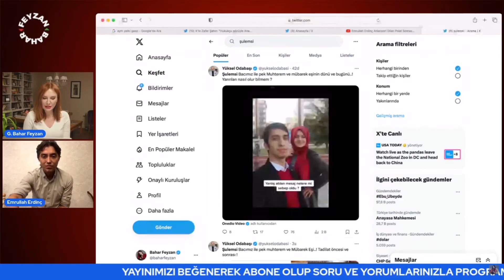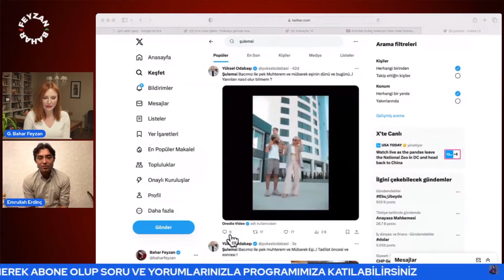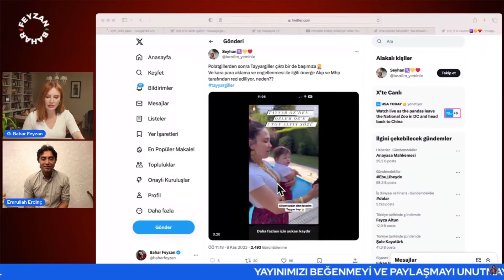Önce Tayyargiller şimdi de Şulemsi! Dilan Polat'ı taklit eden fenomenler de mercek altında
7. "Estetik İçin Kredi Çekene Ameliyat Yapmıyorum! Güzellik Kaygısı Oldu mu Herkes Üşütüyor”
8. Her Erkeğin Başucu Kitabı Don Kişot - Cervantes - Arşimet'in Kızı | Bahar Feyzan
9. Best Of Dolar 2022 | Bahar Feyzan
10. Aşk-ı Memnu mu Anna Karenina mı? - Arşimet'in Kızı | Bahar Feyzan
11. Otorite Devrimcisi Nietzsche   | Bahar Feyzan
12. Adil Yıldırım Uyarıyor! İlişkinin Adını Kim Koyar? Vazgeçilmez Kadınların Taktiği! | Doktor Bu Ne?